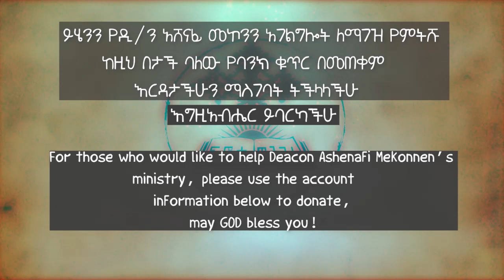የእግዚአብሔር ቤተ ክርስቲያን ፩ ዲ/ን አሸናፊ መኮንን Yegziabher Betechristian 1 Deacon Ashenafi Mekonnen